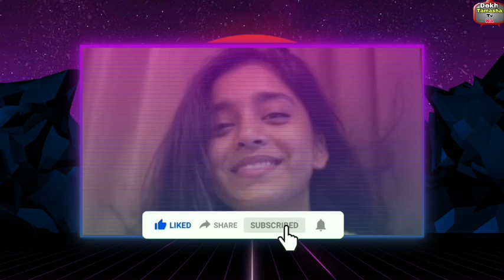Bigg Boss OTT; Salman ने दिया Sumbul को ये बड़ा Offer, Sumbul को बोल दी ये बड़ी बात!